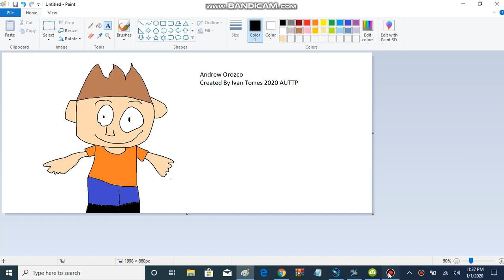For Andrew Orozco